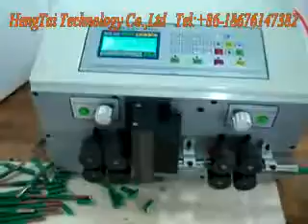Cabo cortado tira máquina